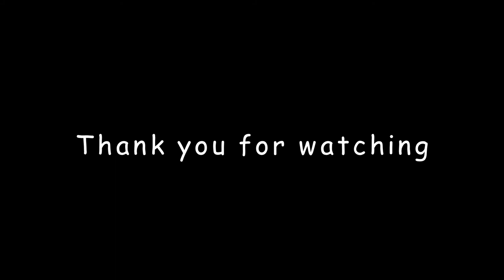Banthai Sangthian - hotel in Koh Samet - Thailand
Banthai Sangthian

hotel in Koh Samet Video photo slide preview